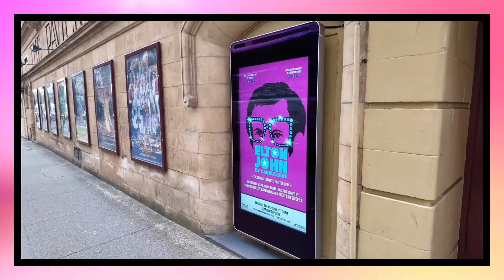AMAZING WHAT THE TAXI DRIVERS HAVE DONE, MILIIONS AND MORE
AMAZING DAY WITH GLAGOW TAXI DRIVER TAKING DISADVANTAGED KIDS OUT FOR THE DAY, BRILLIANT MILLIONS SWEETS ON BUCHANAN STREET IN GLASGOW. ASKING PEOPLE WHAT THE SCORE WILL BE WITH SCOTLAND. GREAT DAY IN GLASGOW.